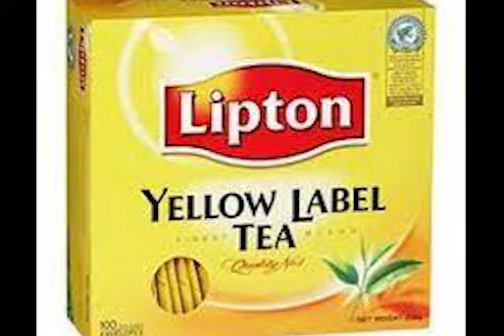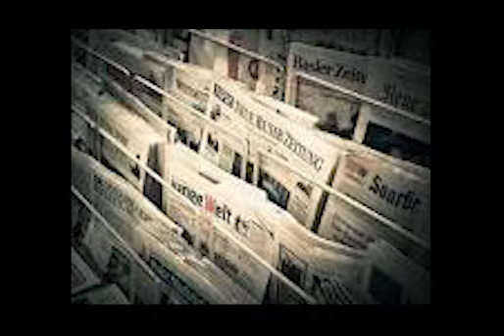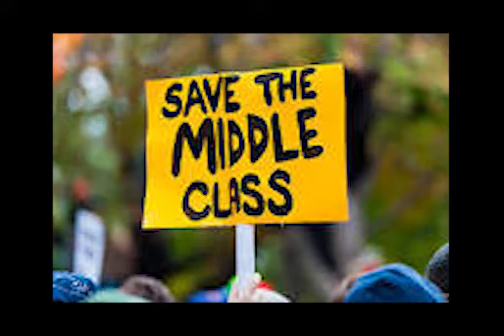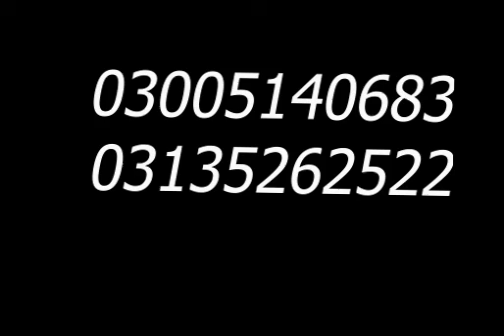increasing inflation in Pakistan needs collective response.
This video is about the ever increasing inflation in Pakistan and the ideal way to cope it by middle and lower middle class. This class is large in number and makes major portion of a society. This class remains busy all through their life to make and reach to a life known as Utopia where there are no worries and curries of real life. This life infact does not exist. Only the people  can help themselves.